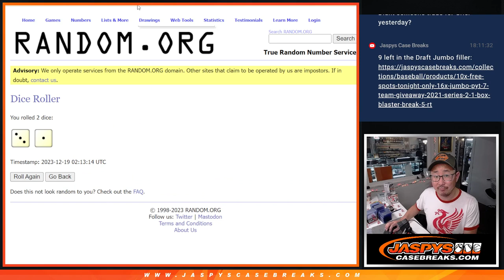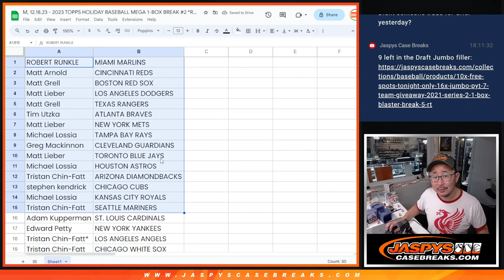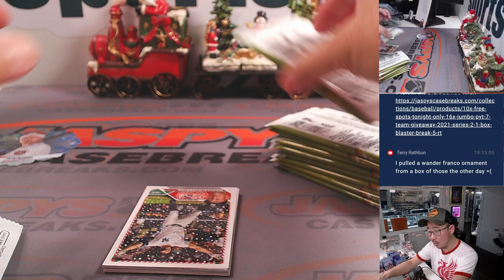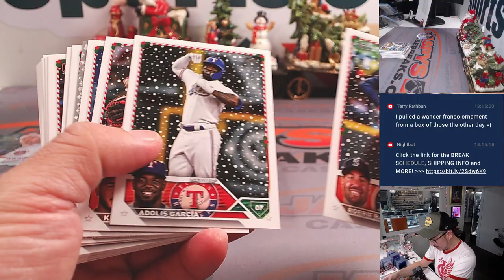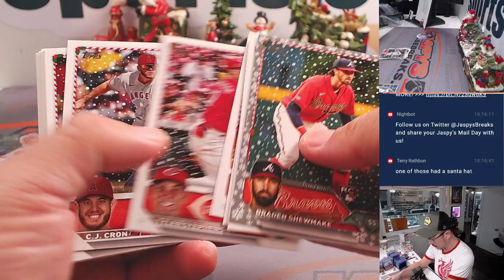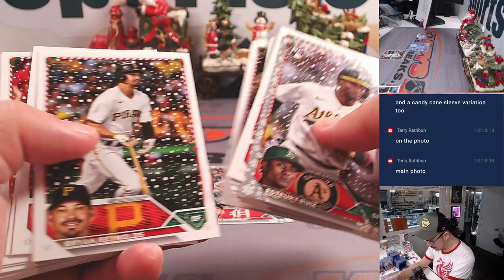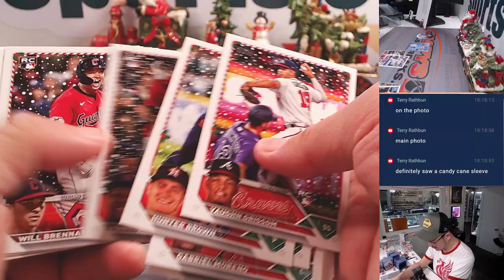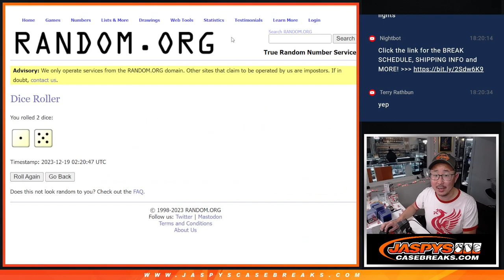M, 12.18.23 - 2023 TOPPS HOLIDAY BASEBALL MEGA 1-BOX BREAK #2 *RT*